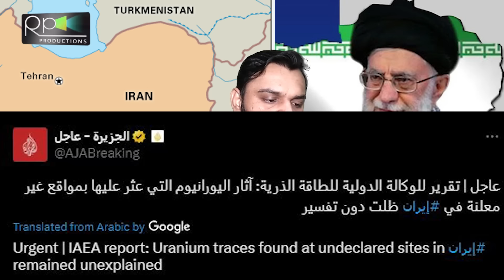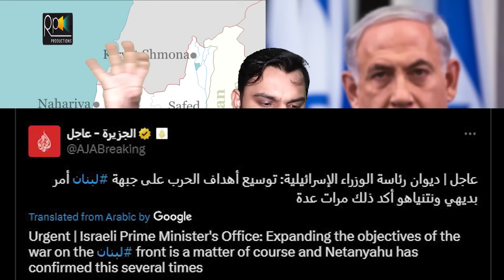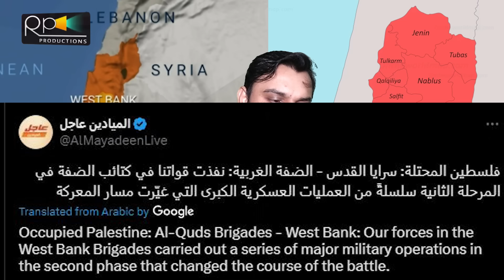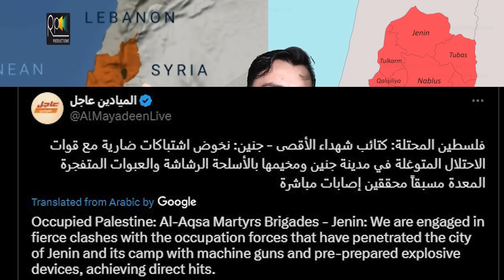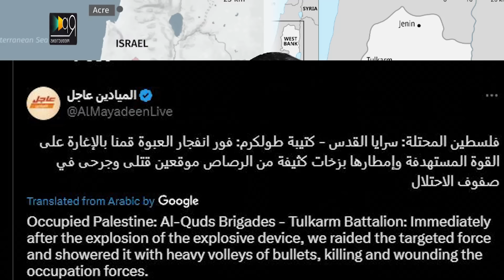Breaking, Iran To Complete Within Days, West Bank Israeli 60 Heavy Losses, GPS And Lebanon | August